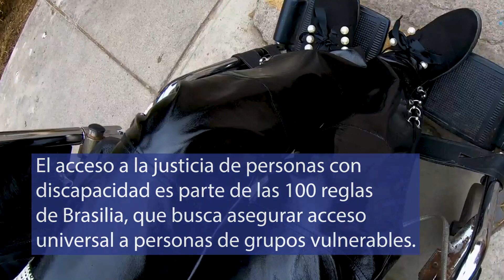Presidente de la Corte Suprema inauguró seminario sobre DDHH, discapacidad, justicia y sistema penal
El presidente de la Corte Suprema, Guillermo Silva, Guillermo Silva; la directora del Servicio Nacional de la Discapacidad (Senadis), María Ximena Rivas; y el decano de la Facultad de Derecho y Humanidades de Universidad Central de Chile, Emilio Oñate, inauguraron hoy –martes 22 de septiembre- el IV Curso Internacional de Derechos Humanos y Discapacidad en el Ámbito de la Justicia Penal.